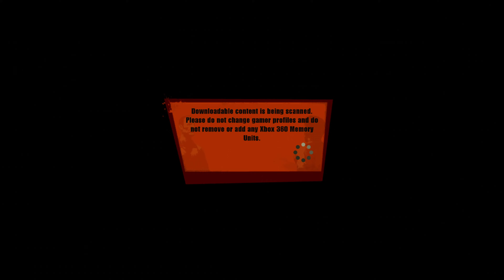The Godfather II - Xbox 360 - Retrotink 4k (Long Play) - Part 10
Xbox 360 - Upscaled from 720p to 4k with the Retrotink 4k
Footage captured via Elgato 4k60 s+